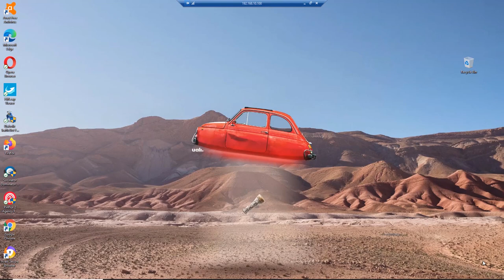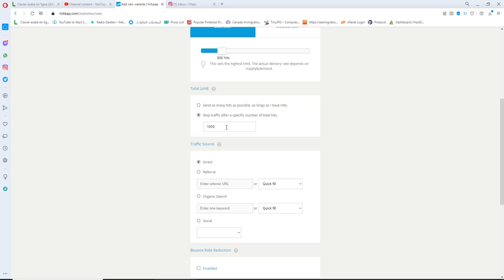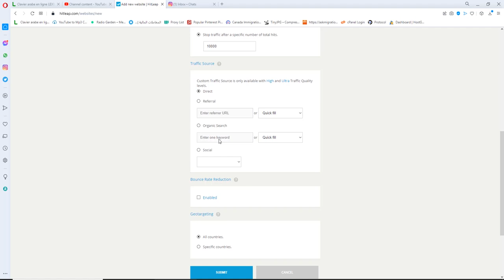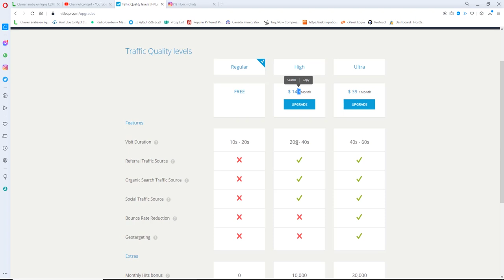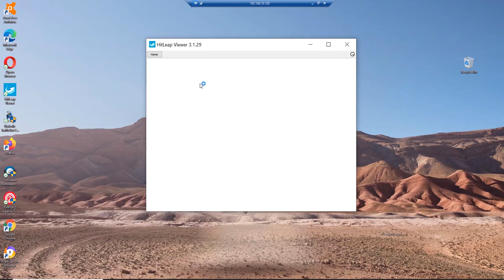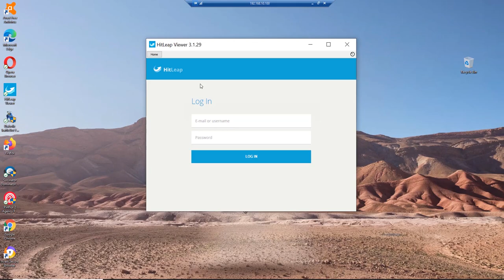احصل علي زيارات لموقعك الان | شرح جلب الزيارات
الموقع سوف يقفل للابد يوم 6 دجنبر

في هدا الفيديو سوف نكتشف شرح جلب الزيارات الى الموقع ! طريقة جلب زيارات حقيقية الى موقعك
 رابط الموقع